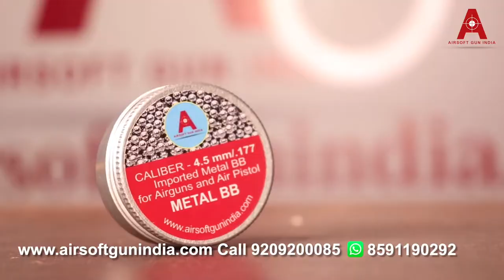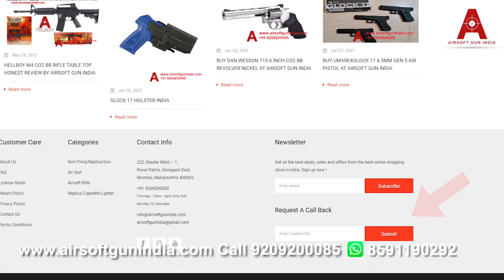Lever action shell ejecting Legends cowboy co2 Air rifle full review and shooting test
Lever Action Rifle sheel Ejecting Firing test

Shell ejecting Air rifle l Legends Cowboy Lever Action CO2 BB Air Rifle By Airsoft Gun India

Cost Rs-56000 + gst

Legends Cowboy Lever Action CO2 BB Air Rifle by Airsoft gun India

Ejectable cartridges
Realistic lever action
Full metal frame
Includes 10 BB cartridges
Fixed front sight
Adjustable rear sight
Faux-wood polymer stock
Compatible with Umarex Peacemaker BB cartridges
Powered by (2) 12 g CO2 Capsules housed in the stock
The Wild West comes alive with the Legends Cowboy Lever Action CO2 Air Rifle from Umarex!

The Umarex Legends Series brings to life the classic arms of a bygone era backed by the quality standards and imagination only Umarex can deliver. Taking its style from the Winchester Model 1894, load up and roll out this backyard-friendly version of a rifle regarded by firearm historians as the “ultimate lever-action design”.

With shell spitting action, the Cowboy Lever-Action features a realistic loading ability with 10 BB/pellet cartridges inserted into its under-barrel tube magazine.  Insert two 12-gram CO2 cartridges behind the stock’s removable buttplate, cock the lever, and you are racked and ready to send 10 shots downrange at 600 fps! Quickly cock the lever to shoot each round and eject the shell, just like the real steel.

If mowing down targets western style is your idea of a great time, grab your iron and hit the range with the Legends Cowboy Lever-Action Air Rifle.

Buttplate Plastic
Function Repeater
Weight 5.96 lbs
Scoopable No
Suggested for Plinking & target practice
Caliber .177" (4.5mm)
Loudness 3-Medium
Rear Sight Adjustable for elevation
Action Lever-action
Powerplant CO2
Ammunition 5.1gr
Body Type Rifle